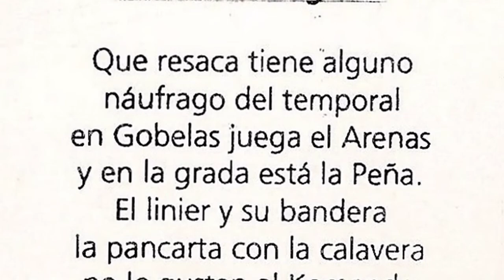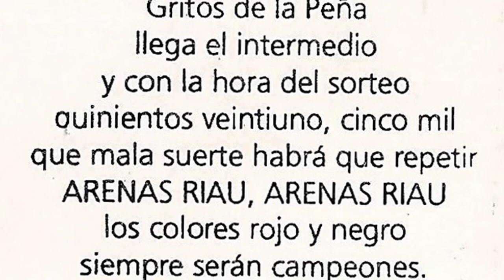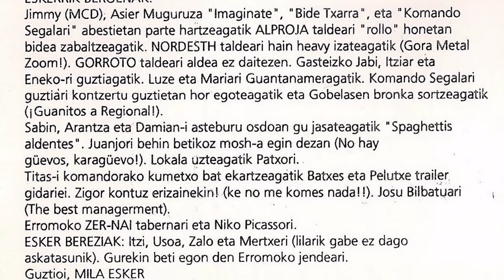IZENIK EZ - Komando segalari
Grupo de Romo que sacaron esta maketa "Beti galerna". La grabaron en 1994 en los estudios Revolution Rock Records con Sabin Karega como tecnico de sonido con la siguiente formacion: Jesus Ayala (voz), Andoni Tudela (bateria), Aritz Tudela (bajo y coros), Carlos Ibañez (guitarra) y Jose Pombo (guitarra y coros). "Komando segalari" se convertiria en su himno.